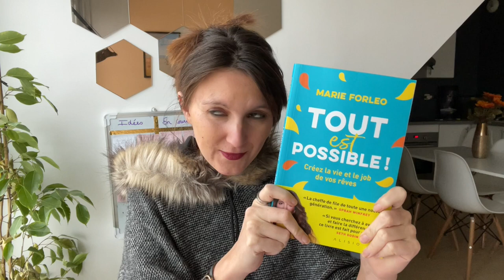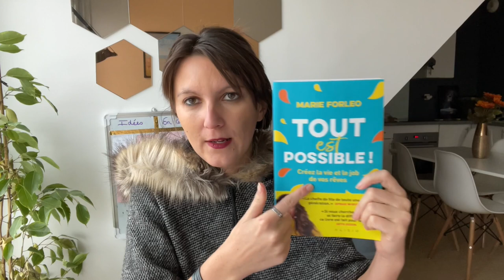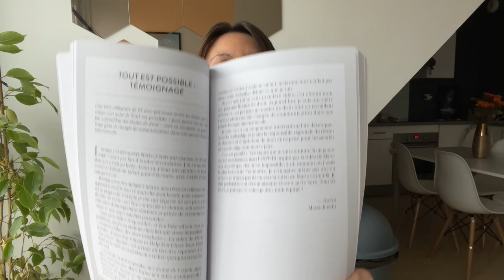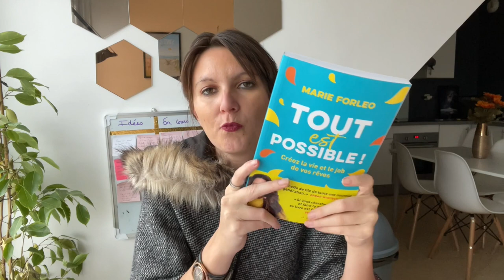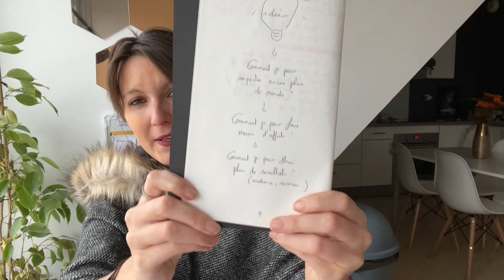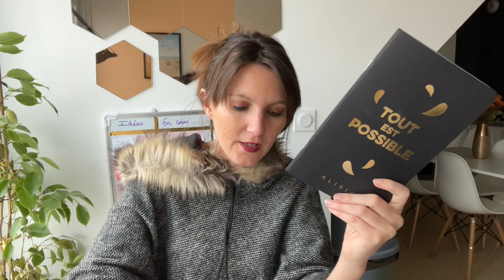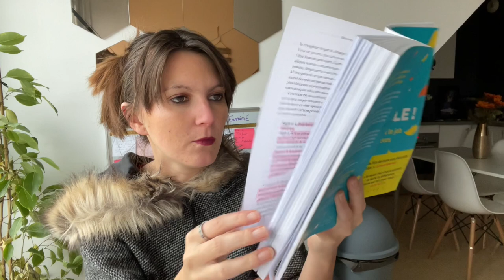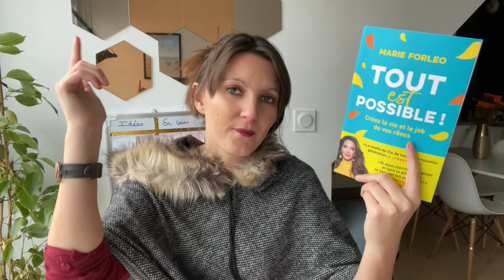Avis du livre MARIE FORLEO : Tout est possible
💎 Vivre de son business en ligne avec simplicité et authenticité en 2h par jour :

Cela signifie que si vous achetez via ces liens, je gagne une commission sans frais supplémentaires pour vous. C'est une façon de soutenir ma chaîne tout en restant transparent avec vous.